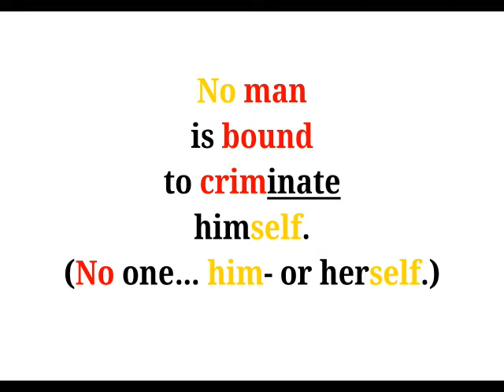Cool Phrases - No man is bound to criminate himself.